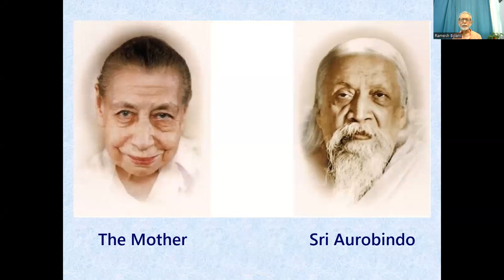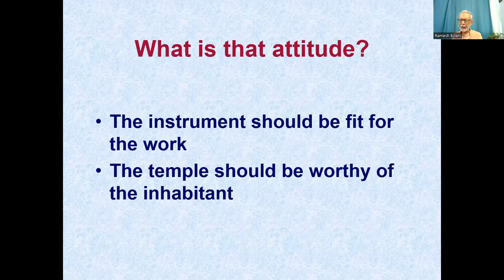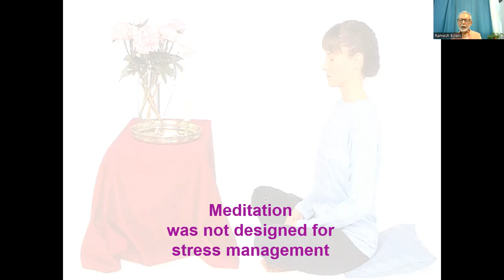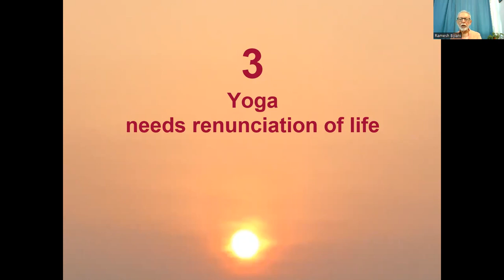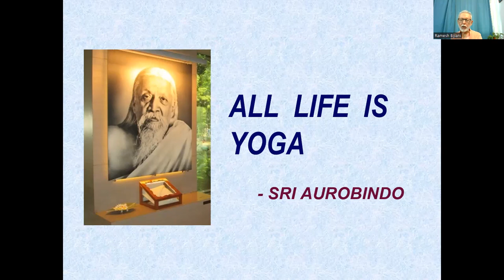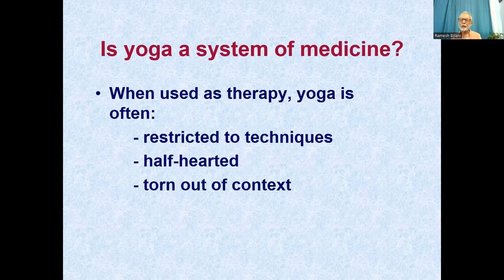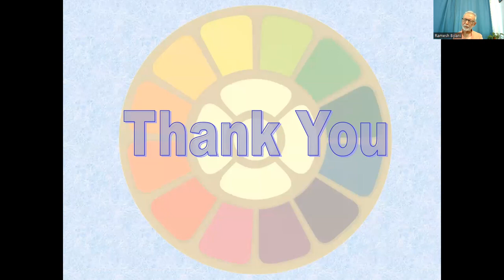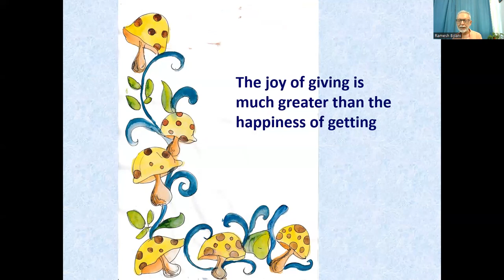Exploding Some Myths About YOGA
Session Recording May 26, 2022
Title - Exploding Some Myths About YOGA
Speaker - Dr Ramesh Bijlani